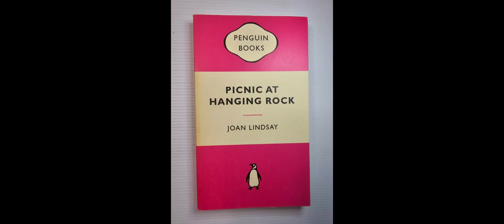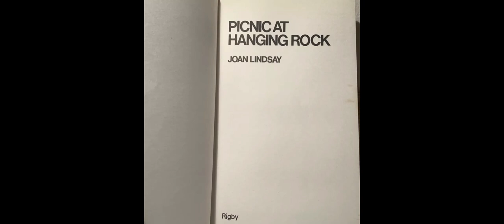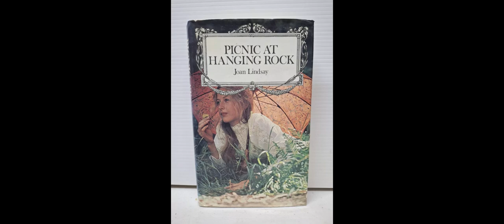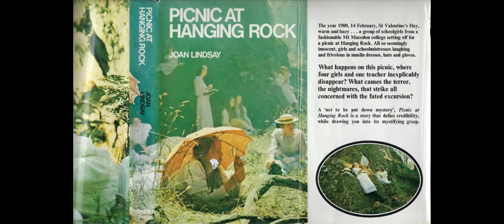"Picnic at Hanging Rock" By Joan Lindsay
"Picnic at Hanging Rock" by Joan Lindsay is a novel that blends the mysterious with the surreal, delving into themes of repression, the unknown, and the disintegration of order. The narrative centers around the unexplained disappearance of three schoolgirls and a teacher during an outing to the enigmatic Hanging Rock in 1900, set against the backdrop of an Australian landscape that seems both beautiful and ominous. This event acts as the novel’s catalyst, creating a sense of foreboding that lingers throughout the story.At its core, the novel explores the tension between the natural world and the rigid structures of civilization. The girls’ disappearance into the wilds of Hanging Rock represents the allure and terror of the untamed, a space where social conventions and human control dissolve. Lindsay presents nature not merely as a setting but as a force beyond comprehension, one that defies the rational explanations of the Victorian-era characters. The school, Appleyard College, symbolizes this strict, ordered world, with its emphasis on discipline, education, and propriety. Yet the girls’ venture into the wilderness exposes the fragility of these human institutions, as the disappearance shakes the foundations of the school and its inhabitants.The ambiguity surrounding the fate of the girls is central to the novel’s mystique. The lack of resolution, which leaves the disappearances unexplained, contributes to the unsettling atmosphere. Lindsay refuses to provide easy answers, forcing the reader to confront the limits of human knowledge and the unsettling possibility that some mysteries remain beyond human grasp. This decision not to resolve the central mystery has fueled much of the novel’s enduring appeal, allowing it to transcend the conventions of a typical mystery novel and instead explore more existential questions.Character development is minimal, with the missing girls—particularly Miranda—remaining ethereal and otherworldly figures rather than fully fleshed-out characters. Miranda, described as angelic and distant, serves as a symbolic figure of purity and innocence, further emphasizing the contrast between the safety of Appleyard College and the chaotic unknown of the wilderness. Mrs. Appleyard, the headmistress, is portrayed as rigid and controlling, a figure whose authority crumbles as the events at Hanging Rock spiral out of control. The novel charts her psychological unraveling, reflecting how the disappearance of the girls triggers a broader collapse of societal and personal order. Mrs. Appleyard’s inability to maintain control, both over the school and over herself, serves as a commentary on the vulnerability of rigid systems when faced with the inexplicable.Themes of femininity and sexuality are woven throughout the novel, with the girls’ transformation from proper young ladies to wild, dreamlike figures in the bush signaling a break from societal expectations. Their journey into the wilderness becomes a metaphor for the exploration of repressed desires, which contrasts starkly with the strict decorum they are expected to maintain at the school. Lindsay subtly hints at the awakening of the girls' sexuality and individuality through their interactions with nature, which stands in stark contrast to the confined life they lead under Mrs. Appleyard’s control."Picnic at Hanging Rock" also reflects on the colonial experience in Australia. The landscape, vast and ancient, presents a formidable contrast to the European sensibilities of the characters, highlighting the cultural dislocation between the colonists and the land they inhabit. The rock itself, an imposing natural formation, seems to embody the mystical and primal forces of the land, which resist the colonists' attempts at understanding and control. The novel does not overtly address the Indigenous Australian presence, but the looming, inscrutable nature of the rock hints at the ancient history and spirituality of the land that the colonizers cannot grasp.In essence, "Picnic at Hanging Rock" operates on multiple levels, blending mystery with metaphysical exploration. Lindsay’s decision to leave the central enigma unresolved turns the novel into an examination of human limitations in the face of nature and the unknown. The novel’s haunting atmosphere, combined with its exploration of societal repression, the fragility of order, and the clash between European settlers and the Australian wilderness, creates a narrative that lingers long after the final page. Its open-ended mystery invites interpretation and speculation, ensuring that the story remains a timeless and enigmatic masterpiece.